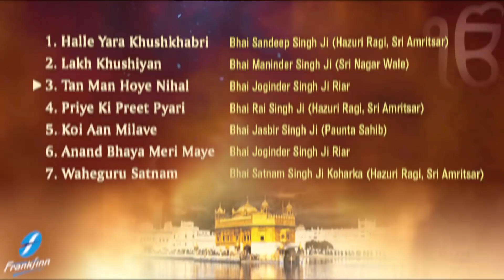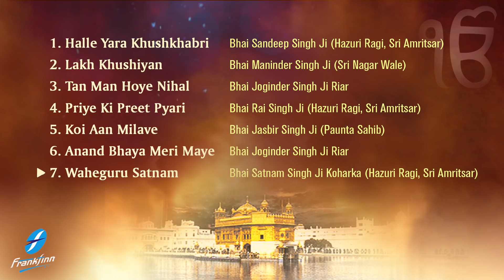Dhan Guru Nanak Lakh Khushian Patshahian - Halle Yaara Khushkhabri Waheguru Simran - Shabad Gurbani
Shabad Kirtan Gurbani - Dhan Guru Nanak - Waheguru Simran - Halle Yaara Khushkhabri - Lakh Khushiyan Patshahian - New Shabad Gurbani Kirtan Simran - Renowned and Hazuri Ragi, Sri Darbar Sahib Amritsar Live

00:00 | Halle Yaara Khushkhabri - Bhai Sandeep Singh Ji
07:29 | Lakh Khushiyan - Bhai Maninder Singh Ji
19:02 | Tan Man Hoye Nihal - Bhai Joginder Singh Ji Riar
31:28 | Priye Ki Preet Pyari - Bhai Rai Singh Ji
36:49 | Koi Aan Milave - BHai Jasbir Singh Ji
52:11 | Anand Bhaya Meri Maye - Bhai Joginder Singh Ji Riar
55:55 | Waheguru Simran - Bhai Satnaam Singh Ji Koharka

Credits:
Shabad Jukebox : Halle Yaara Khushkhabri
Voice : Renowned and Hazuri Ragi, Sri Darbar Sahib, Amritsar
Project Coordinator: Ajit Pal Singh
Creative Consultant: Harpreet Singh
Label: Frankfinn Devotionals
Digital Managed By: Unisys